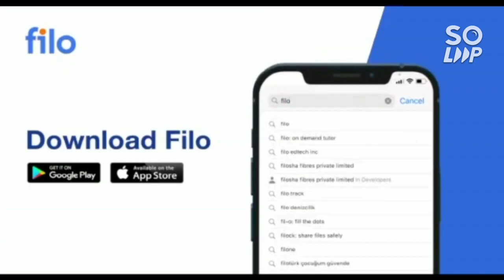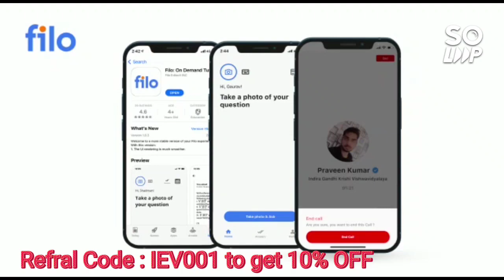Jee mains session 2 results latest update 🔥 | 3rd attempt chances 🤔